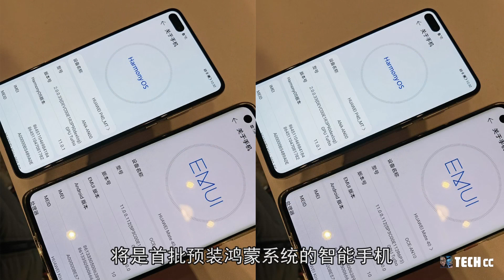华为P50系列 - 将是首批预装鸿蒙系统的设备！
今天我们接着来看一下
华为P50系列的最新消息
根据新的泄露说法
目前华为P50系列设计基本已经确定
采用曲面屏居中挖孔屏
该新品即将准备进入量产
预估新机将于3月份底与大家见面
就早前了解到，华为P50系列将有三个型号
分别为P50、P50 Pro和P50 Pro+
其设计语言任然延续了P40系列的传统
后置镜头采用竖排列方式
但今年据说影像方面提升任然是巨大的
并且屏幕面板将采用OLED材质
韩国制造商LG和三星任然为此提供面板
并且京东方BOE也是华为采购
屏幕方面的后续补给公司之一